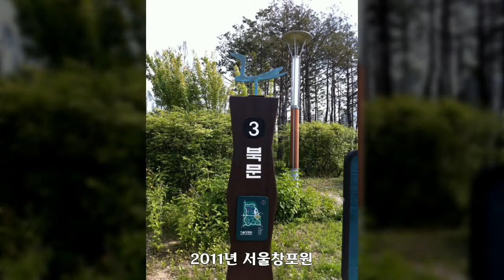2011년 서울창포원, 대한민국 풍경사진, Korea Landscape Photo, 공유마당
대한민국 풍경사진, Korea Landscape Photo, 2011년 서울창포원, 공유마당